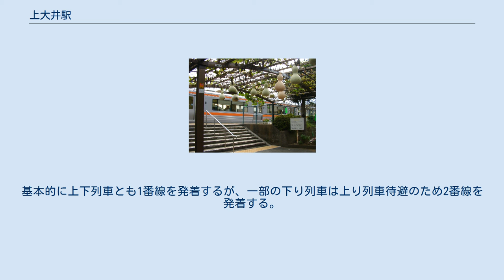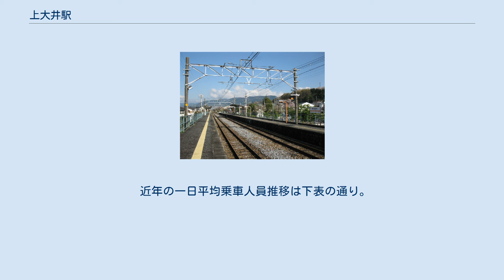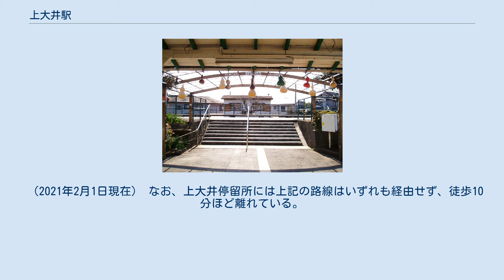上大井駅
上大井駅（かみおおいえき）は、神奈川県足柄上郡大井町上大井にある、東海旅客鉄道（JR東海）御殿場線の駅である。
 大井町の南部・上大井地区に位置する駅。
戦後の1948年6月に開設し、その後日本国有鉄道（国鉄）によって運営されていたが、1987年4月1日の国鉄分割民営化によりJR東海に引き継がれた。
移管後もしばらく有人駅であったが、1997年3月に無人駅化された。
現在は管理駅の松田駅が当駅を管理している。
 昭和40年代に強い西日を避けるため、駅員が駅改札口に植えたひょうたんが1981年に「交通公社の時刻表」（現・JTB時刻表）8月号の表紙を飾り、以来「ひょうたん駅」として知られるようになった。
町おこしでひょうたんを大々的に用いているため、駅前には「ひょうたん会館」もある。
また、毎年8月には駅から程近い大井町立湘光中学校のグラウンドにて「ひょうたん祭り」が開催される。
ひょうたんは無人駅化された後も町民有志によって吊るされている。
北側のホームが1番線、南側のホームが2番線である。
基本的に上下列車とも1番線を発着するが、一部の下り列車は上り列車待避のため2番線を発着する。
かつては、1番線が上り列車専用、2番線が下り列車専用となっていた。
 1番線に隣接して、開業時から使用される木造駅舎が置かれている。
 開業当初は駅舎に接する単式ホーム1面1線（現・1番線）のみを有していたが、電化直前の1968年にホームを増設したので、列車の行き違いが可能な構造となった。
ホーム増設当初はホーム中程に構内踏切が設けられ、駅員がこれを操作したが、1997年の無人化とともに遮断機付きの構内踏切がホーム西端（松田寄り）に新設された。
また、1972年1月までは構内で鉄道弘済会直営の売店も営業していた。
 出口から見た駅前（2008年4月29日） いずれも富士急湘南バスの路線。
 駅前ロータリーにある上大井駅停留所と、駅から100mほど離れた県道72号上の上大井駅入口バス停に分かれる。
 （2021年2月1日現在） なお、上大井停留所には上記の路線はいずれも経由せず、徒歩10分ほど離れている。
 注釈 出典